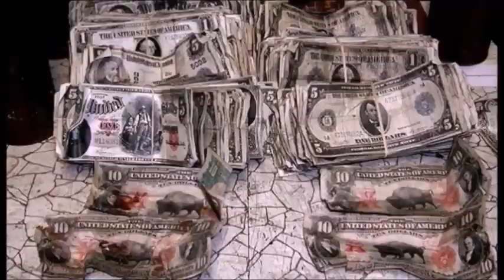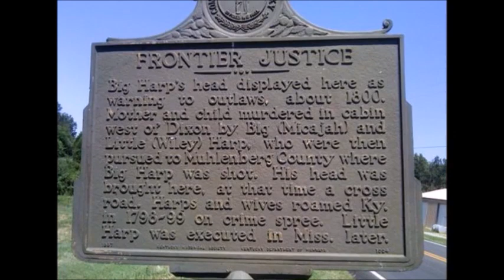BURIED TREASURE IN YOUR NECK OF THE WOODS KNOX COUNTY TENNESSEE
Today's Treasure Tale takes us to Knox County Tennessee for the story of what some call America's first serial killers and the possible caches they buried. Hope you enjoy! :)